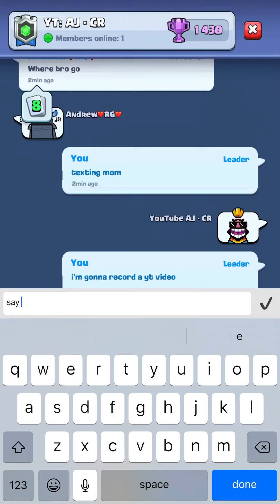LADDER PUSHING with IceBow! - Clash Royale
In this video I am pushing Path of Legends while using IceBow. Evolution Knight & Evolution Tesla are super good for defensive value & amazing tank value. If you cant break through with Xbows, use rocket to get free dmg. (if its value) Tornado + Xbow is deadly. Place Xbow, hold tornado on opponents king tower to potentialy pull back any troop for an xbow connection. Ice Wiz + Nado is OP on defense, Tesla & Skellies also are a staple for defense. This 3.5 Xbow deck is my favorite variation of Xbow & I hope yall enjoyed the video. 🖤